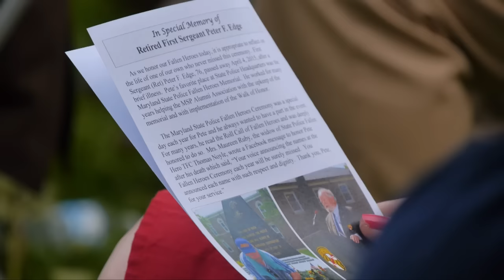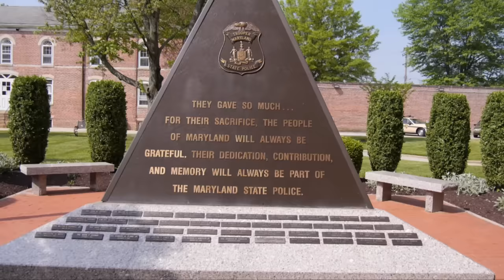Maryland State Police Fallen Heroes Ceremony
"...and when one of our comrades falls, it affects us all. This is when we rally and become even tighter, never allowing the memory of our fallen comrades to fade, ever" - Lt. Col. David Taylor speaking at the Maryland State Police Fallen Heroes Ceremony. (video by SSG Jedhel Somera)